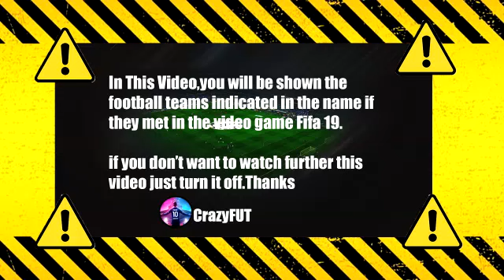Mauritania vs Gabon 1-1 Highlights & Goals | 2022 HD